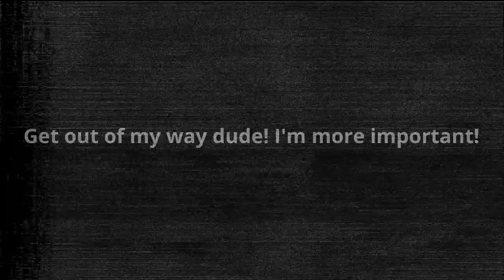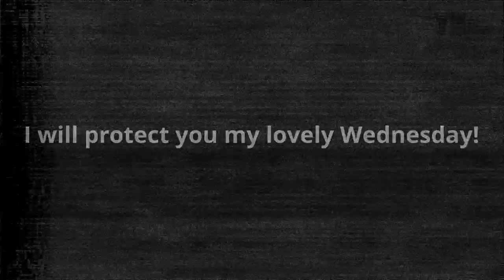wednesday is coming to town